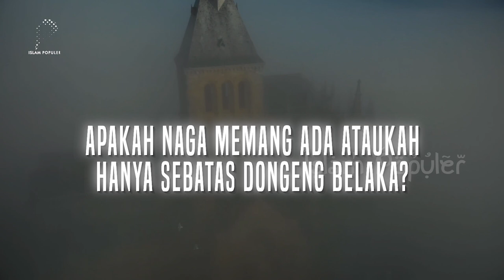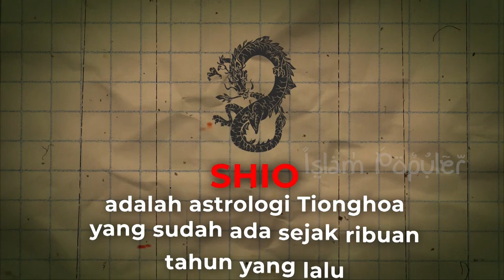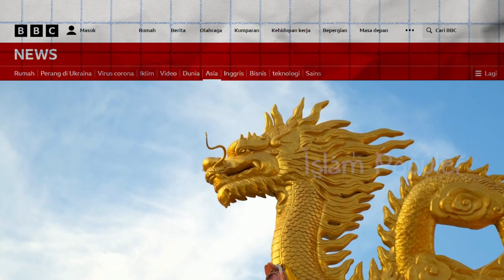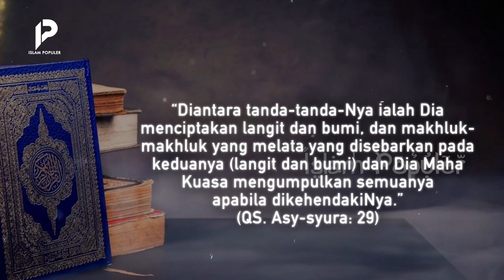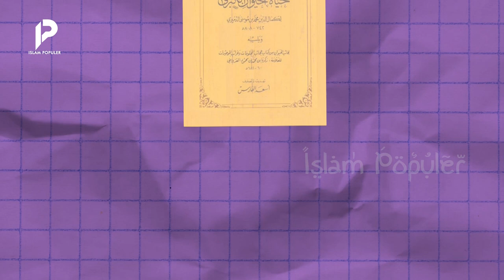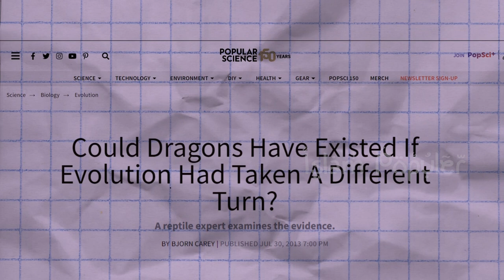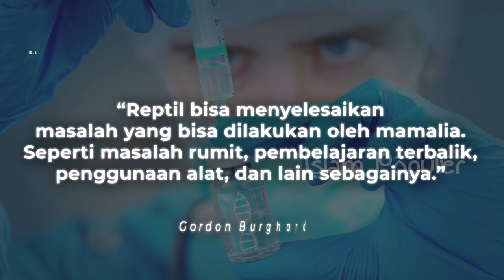Bukan khayalan Semata, Ternyata Naga Itu Beneran Ada! Alquran Telah Menyebutkannya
Selama ini, pemandangan naga hanya sering kita temui di berbagai serial TV, film, dan dianggap fiktif seperti pada mitologi yang juga sering dikaitkan dengan shio china. Tapi, ternyata hewan langka yang satu ini juga mendapatkan perhatian dalam agama Islam bahkan diceritakan pernah duel dengan Nabi Musa. Apakah naga memang ada ataukah hanya sebatas dongeng belaka? Akankah naga hidup di masa yang akan datang? Tonton video ini hingga akhir agar tidak sesat!